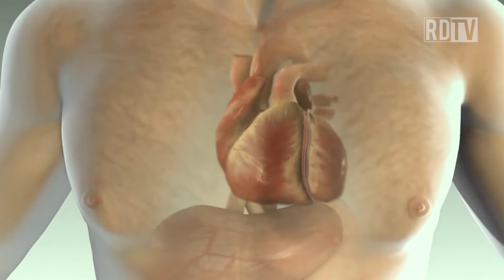Adolescente de 13 años muere por reacción alérgica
Un adolescente de 13 años perdió la vida al sufrir un infarto, provocado de una reacción alérgica, diez días después de que un compañero le lanzara queso.